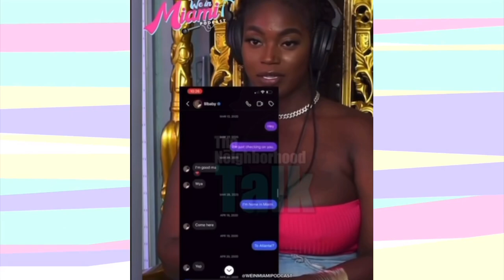IG Model EXPOSES She Ate Lil Baby’s 🍑 & Now He’s Suing Her For $75K